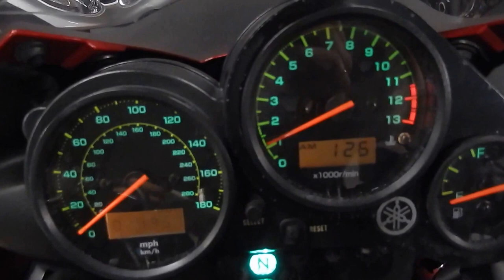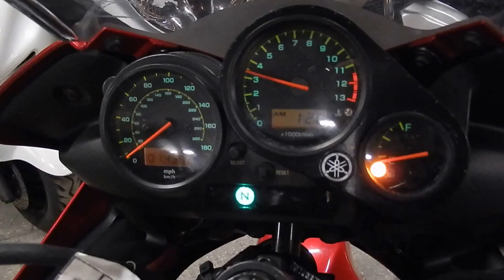B6367 YAMAHA FZS1000 FAZER